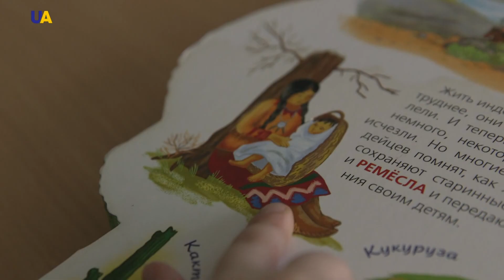4-річна Софія шукає люблячих батьків | Дорога додому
Софія – дуже мила та привітна дівчинка, їй – 4 роки. Опинившись в дитячому будинку, вона з перших днів потоварищувала з усіма дітьми та завоювала любов вихователів.

За детальною інформацією звертайтесь до Служби у справах дітей та сім'ї Київської обласної державної адміністрації.